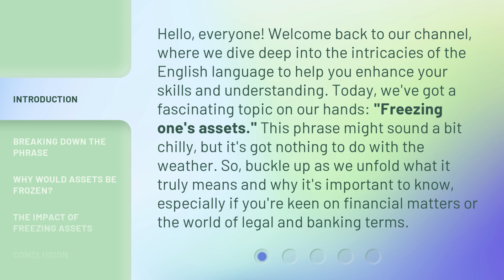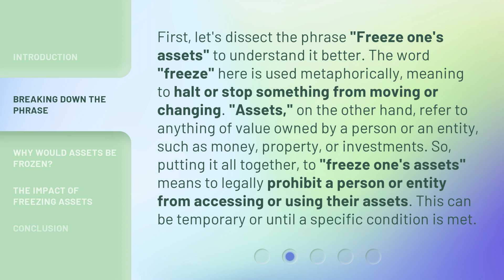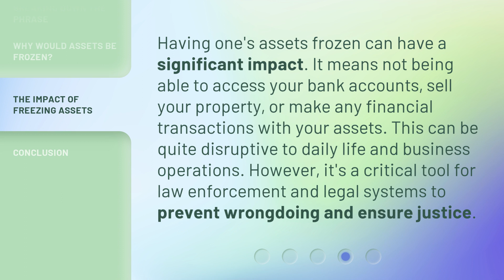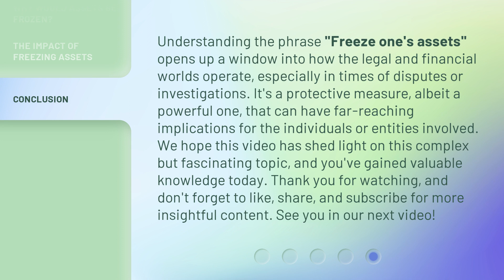Unlocking the Mystery: What It Means to Freeze One's Assets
Cracking the Code: Deciphering Asset Freezing • Uncover the secrets behind freezing assets and the implications it has on individuals and businesses. Learn why asset freezing is a powerful tool and how it can impact financial stability.

00:00 • Introduction - Unlocking the Mystery: What It Means to Freeze One's Assets
00:43 • Breaking Down the Phrase
01:25 • Why Would Assets Be Frozen?
02:00 • The Impact of Freezing Assets